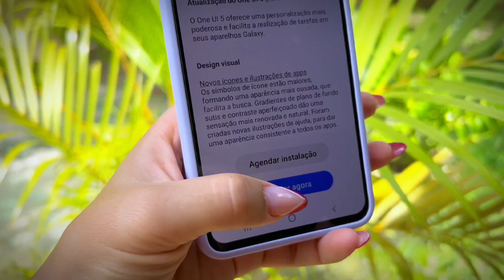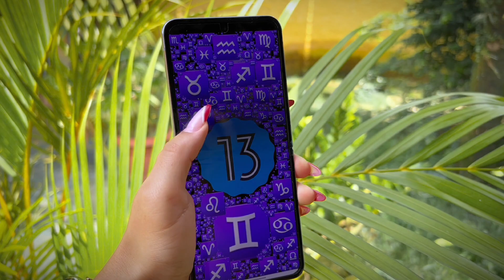ATUALIZOU! Galaxy S21FE, S20FE(Exynos) e ZFLIP4 recebem a ONE Ui 5 com ANDROID 13